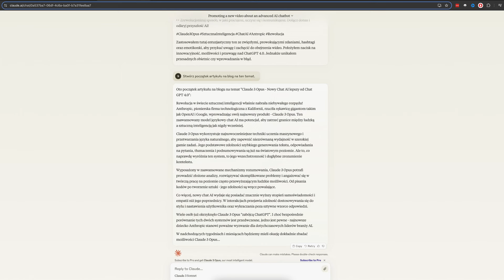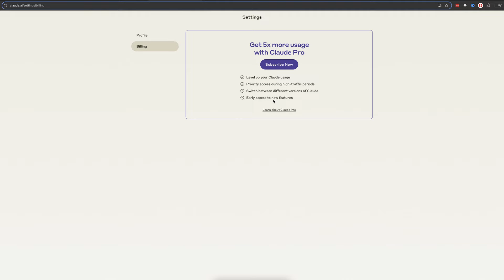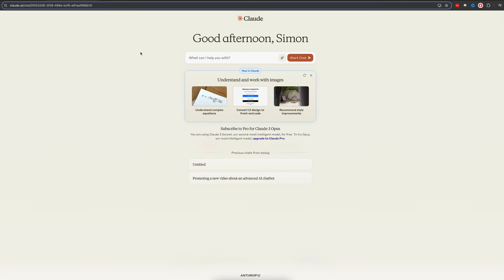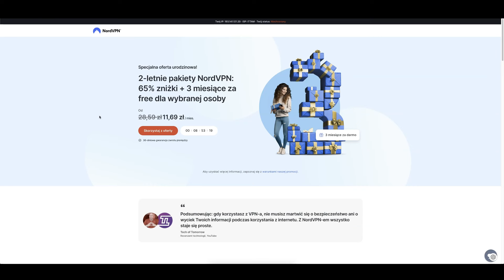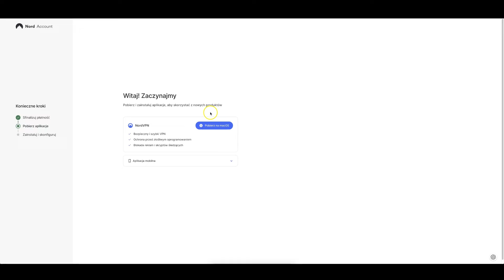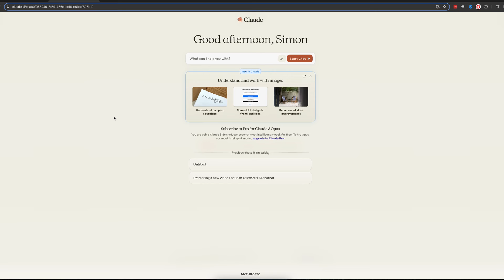Cloude 3 Nowy Model Językowy AI W Polsce (Lepszy Od ChatGPT 4, Gemini i Copilot) 💻⭐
Uzyskaj dostęp do Cloude 3 w Polsce. Wystarczy sieć VPN. Wykorzystaj NordVPN 👈 (link afiliacyjny) i tym samym uzyskaj dostęp do treści z innych krajów, chroń swoją prywatność i bezpieczeństwo online.

00:00 - 00:28 wprowadzenie do nowego chatu AI: Cloude 3
00:39 jak działa chat Cloude 3 (konkretne przykłady)
1:12 cloude 3 tworzy post do social media i artykuł na blog
1:56 cloude 3 pomaga na inne sposoby
2:51 dostęp do Cloude 3 PRO (wersja płatna)
3:15 jak uzyskać dostęp do darmowej wersji Cloude 3 w Polsce
5:33 poznajemy aplikację NordVPN
8:08 przez aplikację NordVPN łączymy się z serwerem w USA
8:25 tworzymy nowe konto w Cloude 3

🔥 NARZĘDZIA DO BIZNESU ONLINE + ZNIŻKI: 🔥